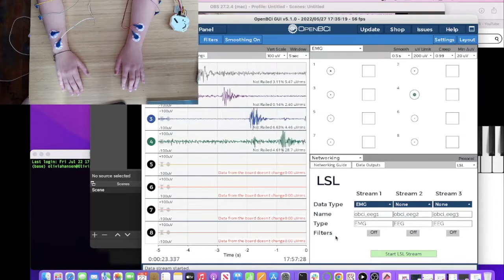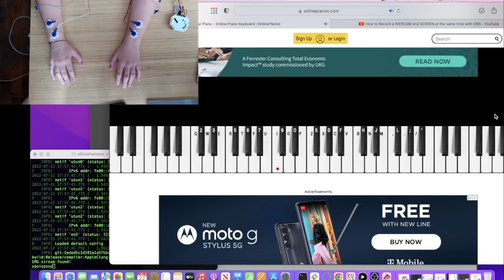OpenBCI Example Project: EMG-Controlled Piano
In this project, we play the piano using just the EMG signals from our fingers! To do that, we read EMG data from the muscles joining our fingers to our arms and find the peaks which correspond to pressing a key on a piano, using them as a trigger to play a virtual keyboard.

To create this project for yourself, follow along with the documentation